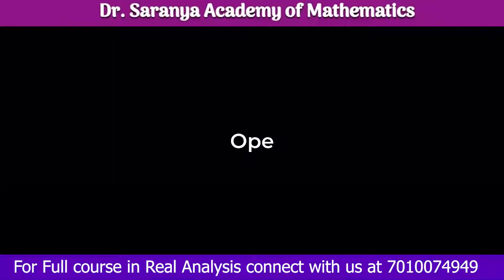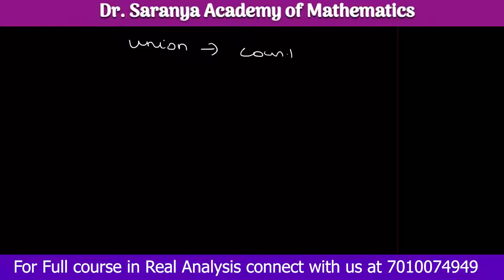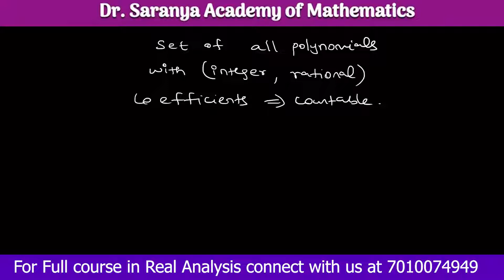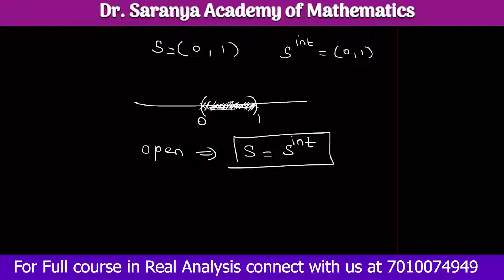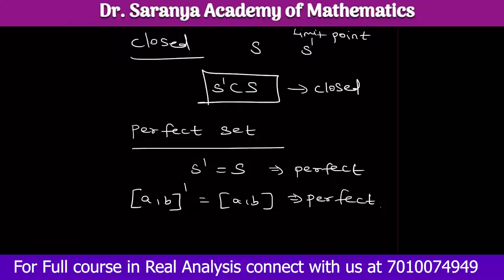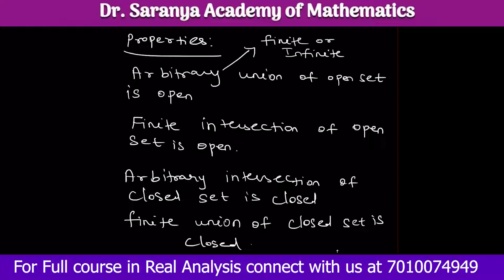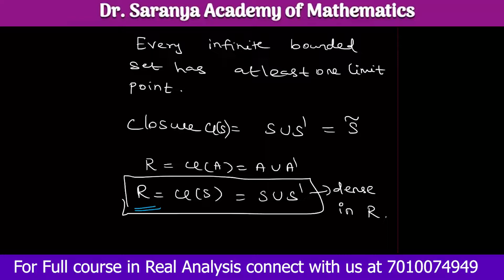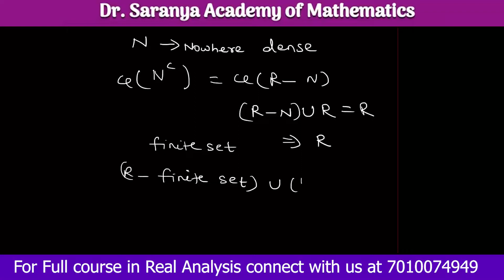Open Closed, perfect Dense and Countable Real Analysis in Tamil by Dr Saranya